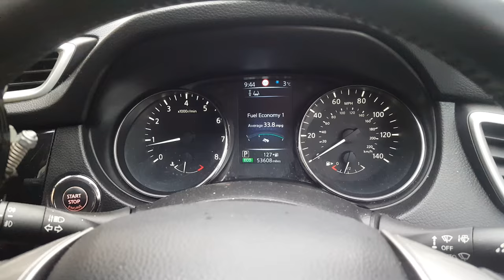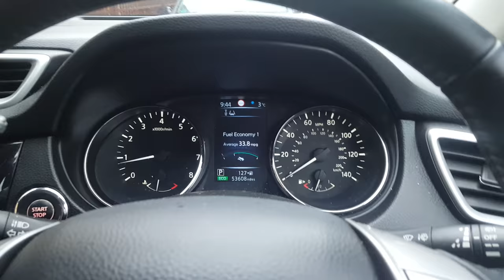No leg no limit viorel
Hy guy i want show you my car for last time.they will take my car back because chatting me on the car in front of my house drinking. I m sorry about this. But. I still believe i will make money and buy other one